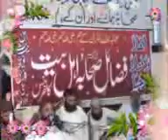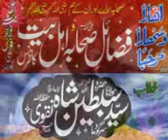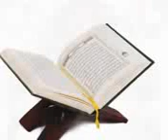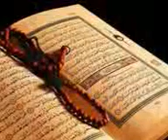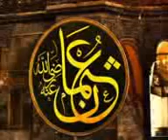Sahaba ki Shaan by Subtain Shah Naqvi, Shane Ashab aur AhleBait by Sibtain Shah Naqvi, Maez ka Gunah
Iss video mein shah sahib ne Sahaba ki shaan Boht hi khobsurat Andaz mein bayan ki ha.